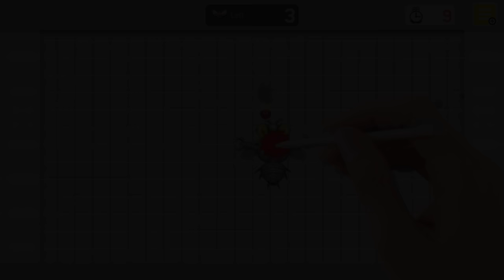8 Secret Games Hidden in Video Games Feat. BeatEmUps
Featuring: 8 Secret Games Hidden In Video Games.
Special Guest: Wood Hawker from the channel BeatEmUps and home to the awesome series Games Quest. Thanks Wood.

Easter Egg Hunter Episodes

Follow The Easter Egg Hunter